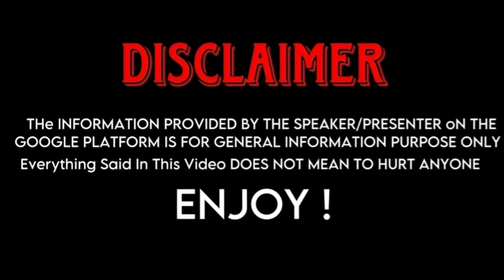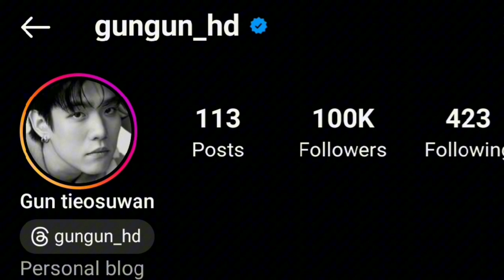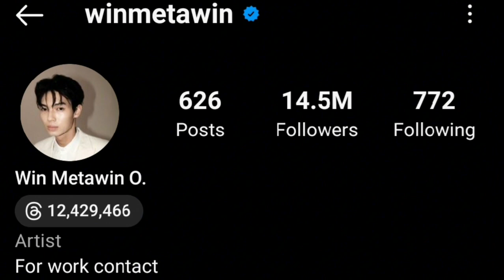Gun Tieosuwan (Love Area) And Win Metawin (Boys Over Flowers) Real Life Partners 2023